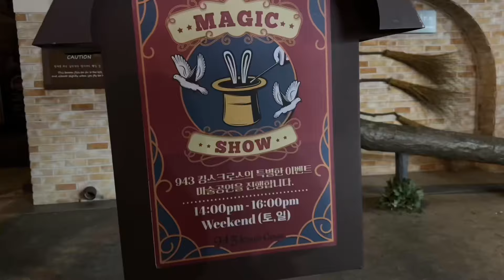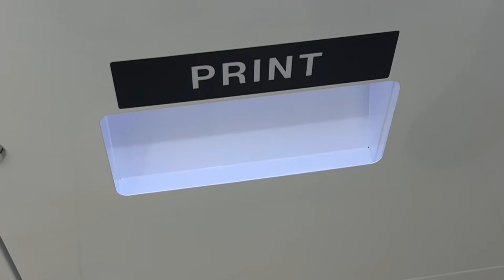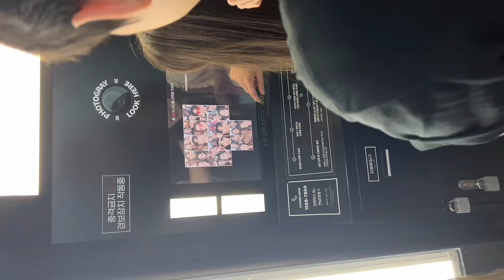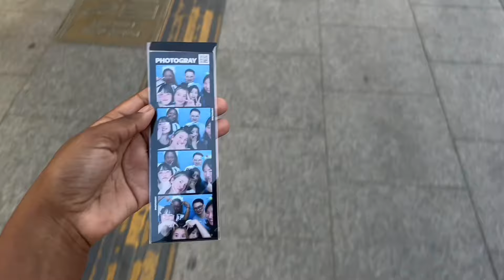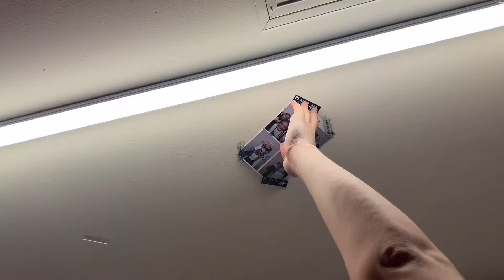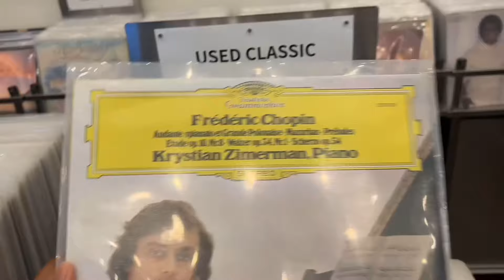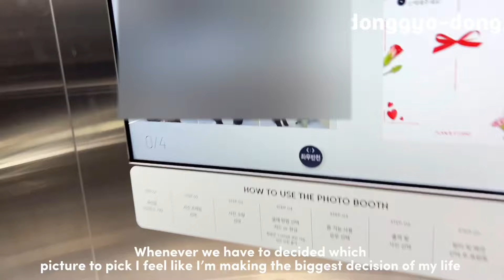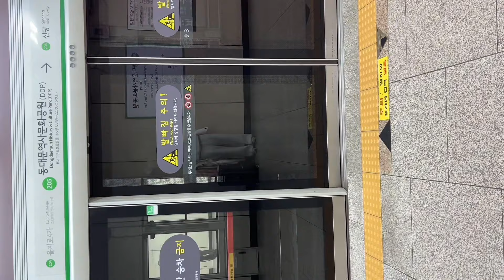seoul vlog : first time in seoul, nightlife w/ friends, exploring the city, etc.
hi !
new vlog in seoul !! hope you like it :)
see you for busan vlog

love yallll